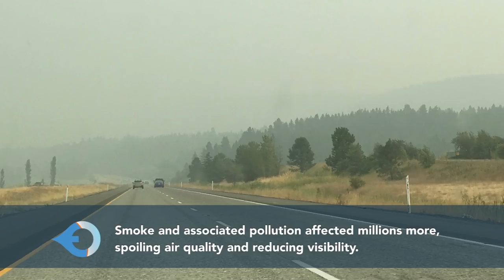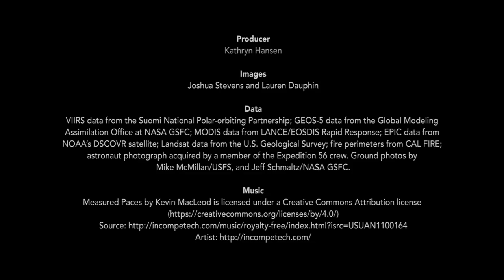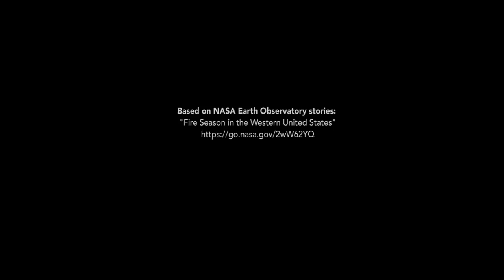A Season of Smoke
In summer 2018, wildfires across western North America disrupted the lives of millions. Smoke from some of the blazes was so pronounced it was visible from space.